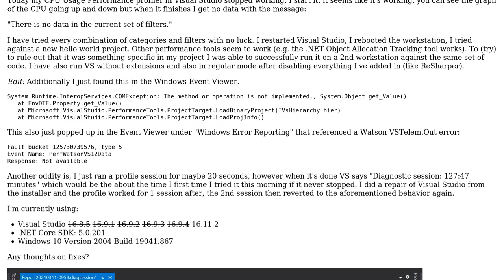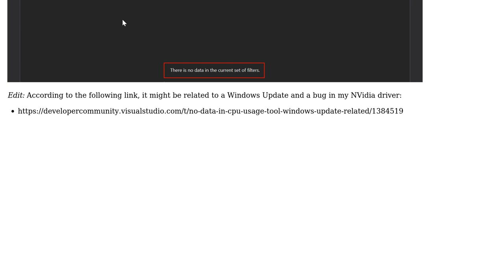Visual Studio CPU Profiler / No Data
With thanks & praise to God, and with thanks to the many people who have made this project possible! You are responsible for your own actions.